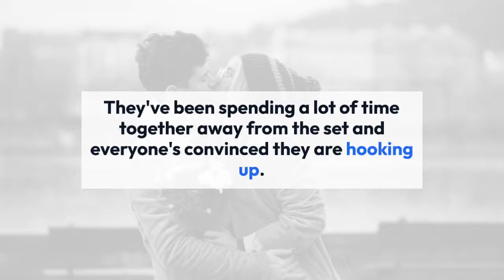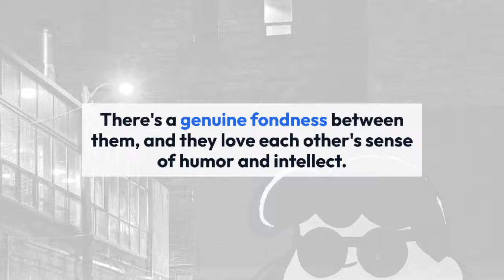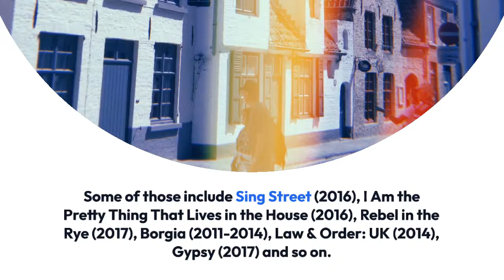Everything You Need to Know About Rami Malek's Relationship with Lucy Boynton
The time has come to talk about your boyfriend Rami Malek because he has a girlfriend and—alarmingly—she's not you. Or me. I'll give you a moment. My sincere apologies.

If you've stopped crying, I'll move on. Rami is dating his Bohemian Rhapsody costar Lucy Boynton, who plays Freddie Mercury's muse Mary Austin in the award-winning film. Lucy was born in New York City but now considers herself a Brit. Rami hails from L.A. She's 25, Rami's 37. She's a Capricorn and he's a Taurus. Are they compatible? Let's let the stars decide. Anyways, I digress. They've already been showing major PDA on the red-carpet circuit this year, and Rami literally cannot shut up about how amazing she is, so here's what you need to know about their swoon-worthy relationship. Also, sorry again, I know this is tough for you.